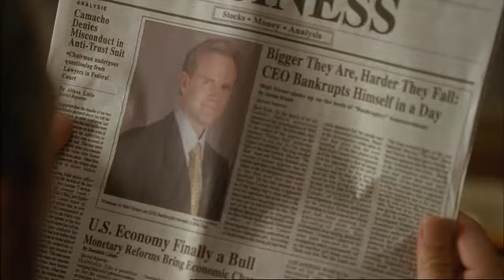Dr House [ITA] - Buttare via i miliardi ha funzionato per salvare il paziente